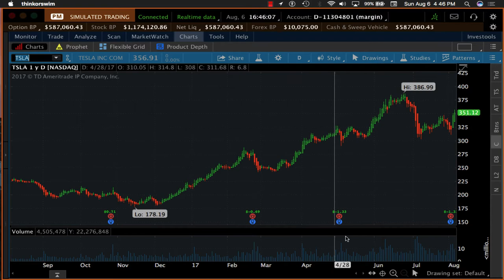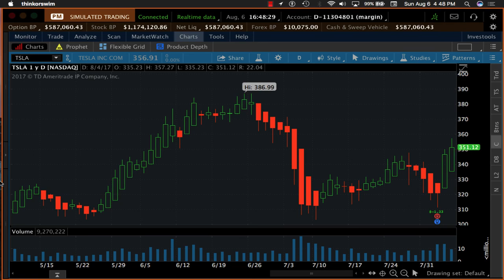OT MArket UpdateAug6 Video